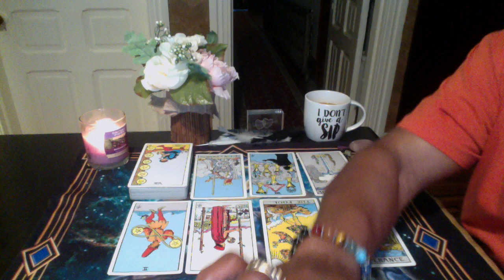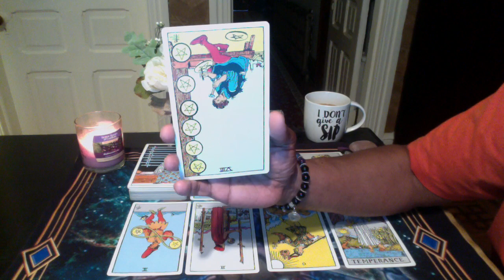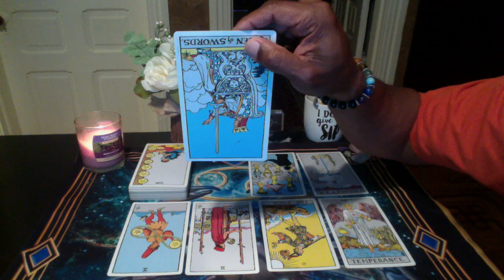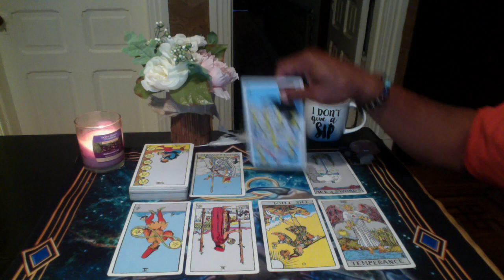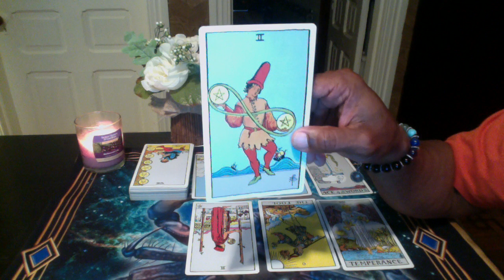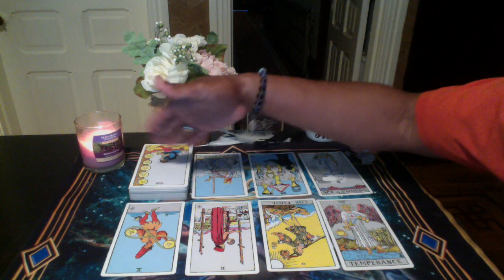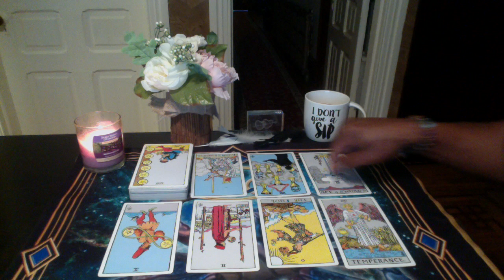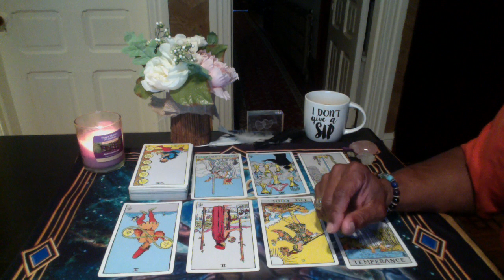GEMINI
Rider Waite Tarot (Large) by Pamela Coleman and Arthur Edward Waite

LOVE & LIGHT!!!